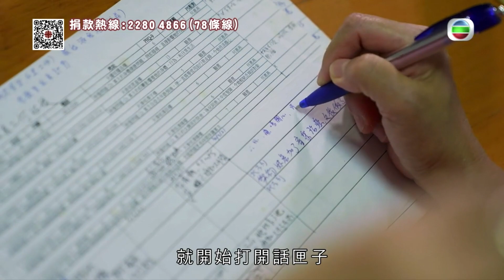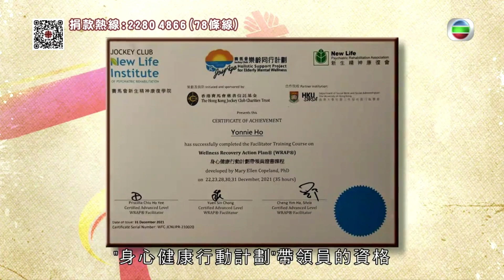陳璧沁 - 娛樂昇平 - 明愛暖萬心 2023